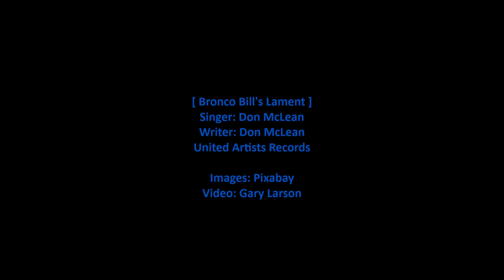Don McLean - Bronco Bill's Lament [HD]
Don McLean sings 'Bronco Bill's Lament'. This song was first on his 1972 United Artists album 'Don McLean'. The song on this video is from a later compilation album of various singers. The lyrics are below with comments about Don McLean.

[Vinyl/18-Images/WAV]

Bronco Bill's Lament (Singer: Don McLean)

I coulda been most anything I put my mind to be,
But a cowboy's life was the only life for me.
It's a strong man's occupation ridin' herd and livin' free,
But strong men often fail
Where shrewd men can prevail,
I'm an old man now with nothin' left to say,
But oh god how I worked my youth away.

Well you may not recognize my face, I used to be a star,
A cowboy hero known both near and far.
I perched upon a silver mount and sang with my guitar,
But the studio of course,
Owned my saddle and my horse,
But that six-gun on the wall belongs to me,
Oh god I can't live a memory.

You know I'd like to put my finger on that trigger once again,
And point that gun at all the prideful men.
All the voyeurs and the lawyers who can pull a fountain pen,
And put you where they choose,
With the language that they use,
And enslave you till you work your youth away,
Oh god how I worked my youth away.

Whoopee ty yi oh
Whoopee ty yi ay,
One man's work is another man's play

You see I always liked the notion of a cowboy fighting crime,
This photograph was taken in my prime,
I could beat those desperados but there's no sense fightin' time,
But the singin' was a ball
'Cause I'm not musical at all,
I moved my lips to someone else's voice.

Yes I coulda been most anything I put my mind to be,

Album Personnel: Don McLean - guitar, vocals, Warren Bernhardt - piano on "Oh My What a Shame", Dick Hyman - piano on "On the Amazon", Ralph MacDonald - percussion, conga, Ed Trickett - hammered dulcimer, Don Brooks - harmonica, Howard "Buzz" Feiten - guitar, Neil Larsen - piano, Tony Levin - bass on "Dreidel" and "Birthday Song", Chris Parker - drums, George Ricci - cello, Bob Rothstein - bass, vocals, Russ Savakus - bass, violin, vocals, Ed Freeman - string arrangements, West Forty Fourth Street Rhythm and Noise Choir - chorus.

Wikipedia states:

Donald McLean III (born October 2, 1945) is an American singer-songwriter, best known for his 1971 hit song "American Pie", an 8-and-a-half-minute folk rock "cultural touchstone" about the loss of innocence of the early rock and roll generation. His other hit singles include "Vincent", "Dreidel", a rendition of Roy Orbison's "Crying", a rendition of the Skyliners' "Since I Don't Have You", and "Wonderful Baby".

McLean's composition "And I Love You So" has been recorded by Elvis Presley, Perry Como, Helen Reddy, Glen Campbell, and others, and in 2000, Madonna had a hit with a rendition of "American Pie".

In 2004, McLean was inducted into the Songwriters Hall of Fame. In January 2018, BMI certified that "American Pie" and "Vincent" had reached five million and three million airplays respectively.